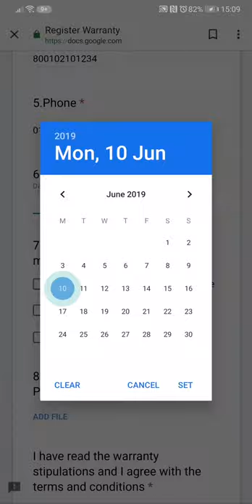Holabebe Musical Mobile Warranty Online Tutorial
Product Detail:

- Increase motor skills for the body with control function, balance and spatial orientation
- Increase baby's both developing visual and auditory skills
- Helps baby's hand and leg coordination skills
- Applicable to baby crib, playpen
- 30+ lullabies soothes your baby to sleep
- Suitable for age: 4 months+
-1 year Warranty on Music Box *T&C Apply